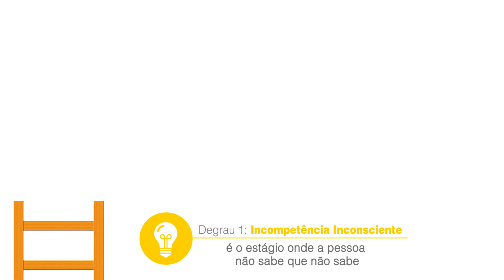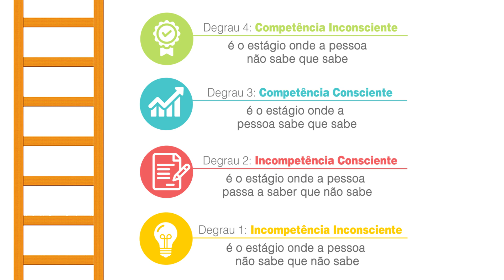Como aprender algo novo? | Conheça os 4 passos do aprendizado!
Você já se perguntou como nós adquirimos um novo conhecimento? Nesse vídeo de hoje nós iremos abordar os 4 estágios da competência, uma teoria que busca explicar e entender como funciona o nosso processo de aprendizado e aumento de conhecimento. Interessante, não é? Então fica ligado no vídeo que o conteúdo tá muito bacana!